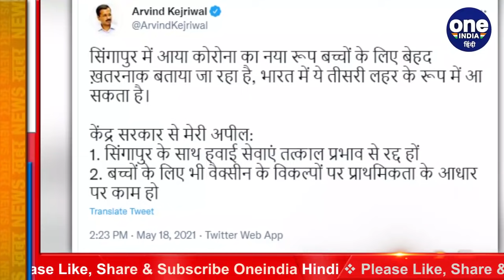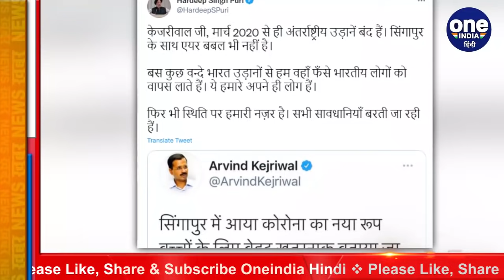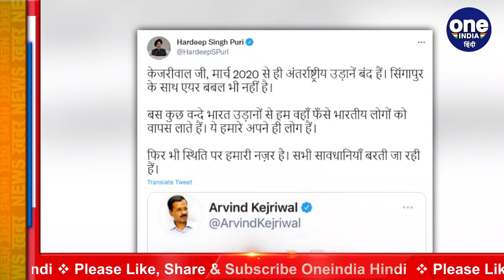Coronavirus: CM Arvind Kejriwal को Singapore का जवाब, नए स्ट्रेन की बात गलत | वनइंडिया हिंदी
Now the havoc of the second wave of Corona seems to be decreasing. So at the same time, vigilance has also increased for the third wave. On the previous day, Delhi CM Arvind Kejriwal warned the Indian government about the new strain of Corona virus in Singapore. He demanded the cancellation of all flights to Singapore. On this, the Government of India first responded to Kejriwal and now the response has also come from Singapore.

कोरोना (Coronavirus) की दूसरी लहर का कहर अब कुछ कम होता दिख रहा है. तो वहीं, तीसरी लहर (Corona Third Wave) को लेकर सतर्कता भी बढ़ गई है. बीते दिन दिल्ली (Delhi) के सीएम अरविंद केजरीवाल (Arvind Kejriwal) ने सिंगापुर में कोरोना वायरस के नए स्‍ट्रेन को लेकर भारत सरकार (Government of India) को चेताया था. उन्होंने सिंगापुर (Singapore) की सभी फ्लाइट्स रद्द करने की मांग की थी। इस पर पहले भारत सरकार ने केजरीवाल को जवाब दिया तो अब सिंगापुर की ओर से भी जवाब आया है.